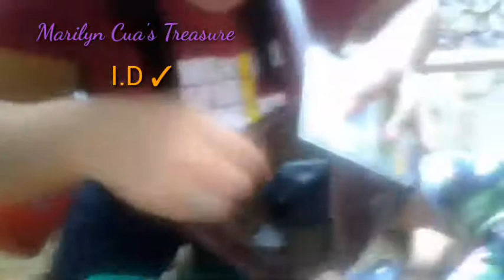BatchBondingBUGAC | featuring Batchmates BAG RAIDS